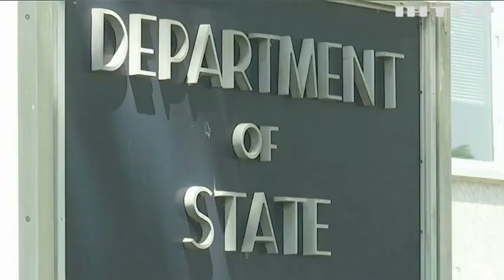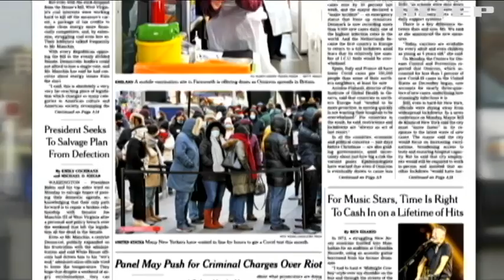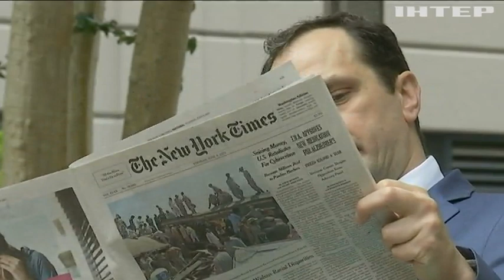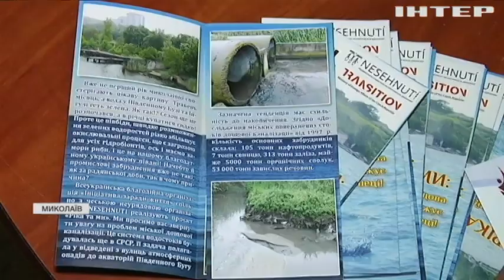Новости 9:00, выпуск за 22 декабря 2021 года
Дивіться у випуску:
Одна людина загинула внаслідок пожежі у готелі поблизу Вінниці.
На Рівненщині чоловік зі стусанами накинувся на фельдшера "швидкої".
В акваріумі Ріо-де-Жанейро дайвери спустилися до акул.